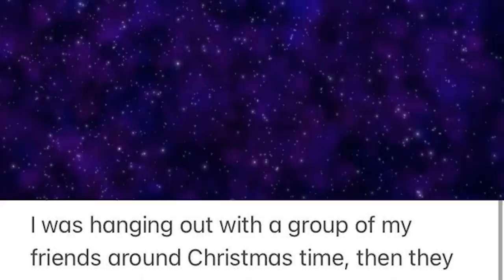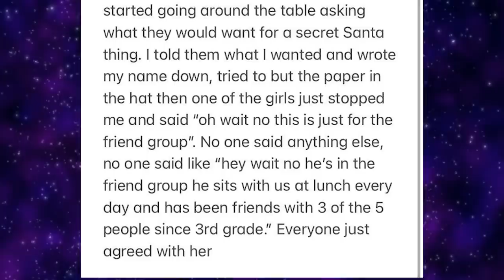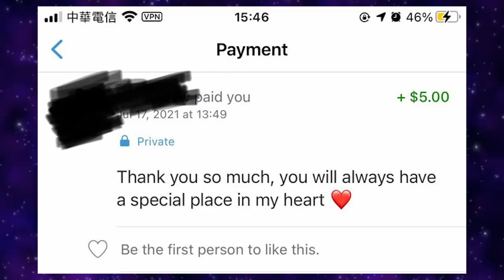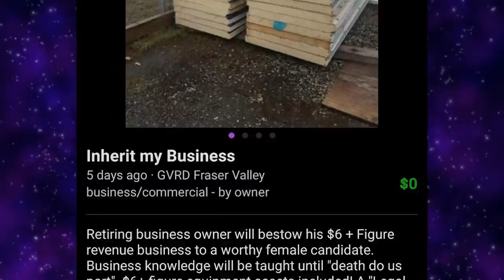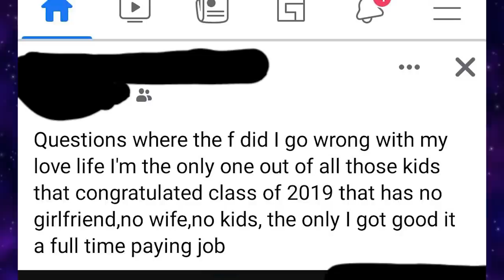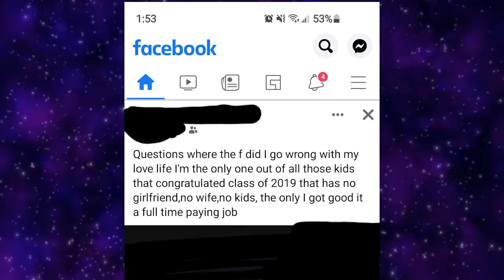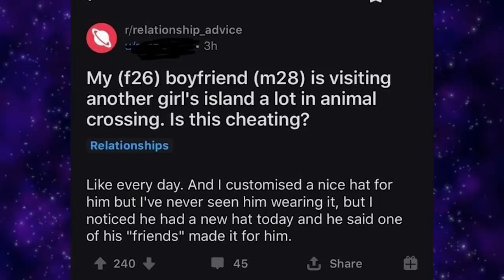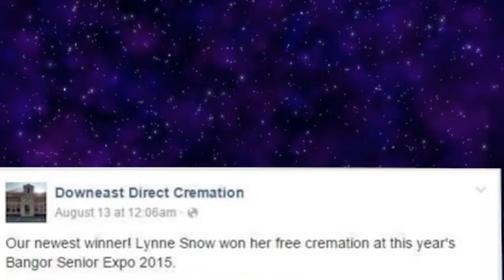r/SadCringe | Spending Money On Free Dating Site & Not Getting A Single Match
Today we take a look at the hot posts from the subreddit r/sadcringe where people share the double whammy of memes, ones that will make you sad and cringe at the same time.